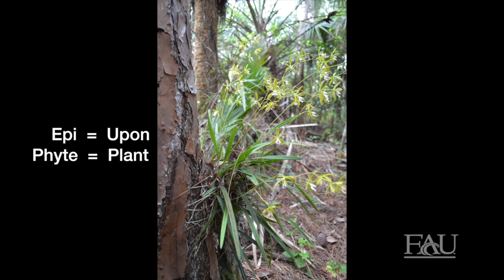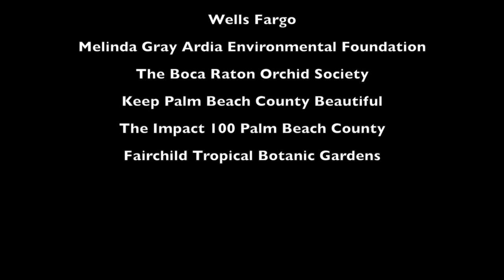The Million Orchid Project at FAU Pine Jog Environmental Education Center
Pine Jog's new OrKids program launches this fall in  middle and high schools in Palm Beach County.